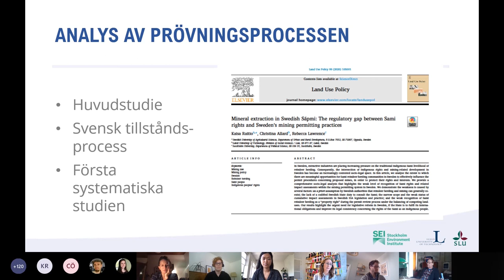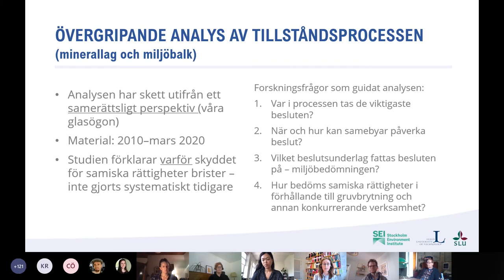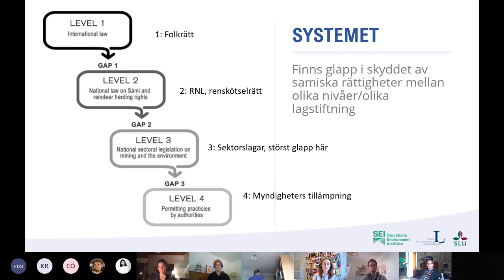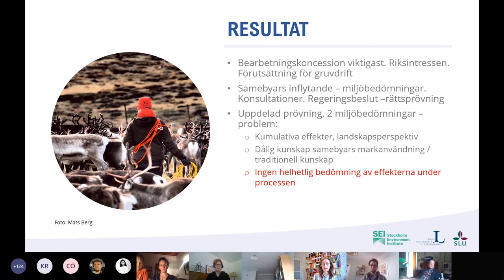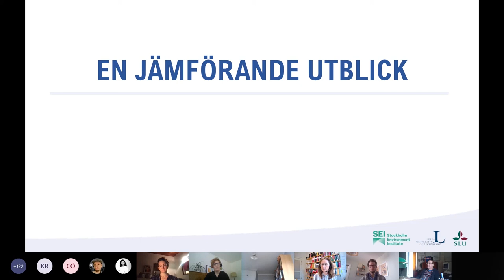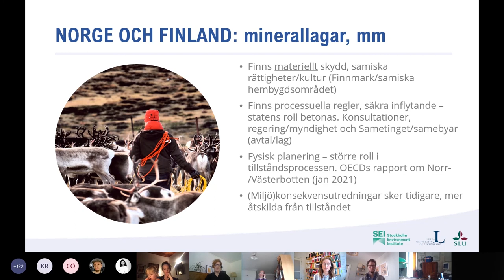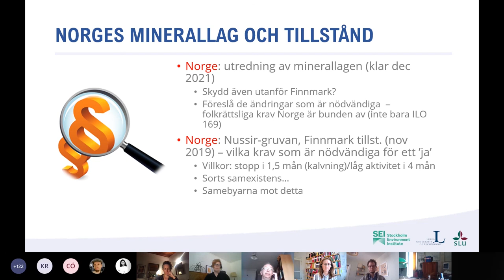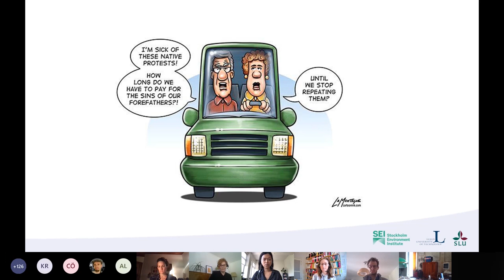Del 2: Skyddet av samiska rättigheter vid gruvetablering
Christina Allard, biträdande professor och docent i rättsvetenskap, Luleå tekniska universitet

Gruvnäring och samiska rättigheter – Senaste forskningen om svenskt regelverk och myndighetspraxis.

Ett samarbete mellan Luleå tekniska universitet, Sveriges lantbruksuniversitet, Stockholms universitet och Stockholm Environment Institute.

Vi erkänner att den svenska staten är grundat på markerna av två folk, det samiska och det svenska folket. Vi vill utrycka vårt respekt till det samiska folket som urfolk inom hela Sápmi
och vi erkänner era rättigheter som urfolk till era traditionella marker, kultur, språk och levnadssätt.